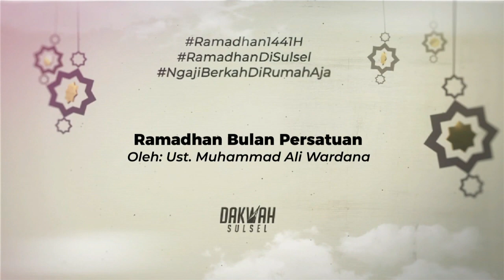Kajian Tausiyyah Malam #6 : "Ramadhan Bulan Persatuan"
Oleh Ust. Muhammad Ali Wardana
Saat ini kita melihat kaum muslim berada dalam keadaan terpecah
belah yakni dalam bentuk nation state. Padahal Rasulullah
Shollallahu Alayhi Wasallam sudah menegaskan bahwa umat islam ini
layaknya sebuah tubuh yang apa bila satu bagian sakit maka yang
lain pun turut merasakannya